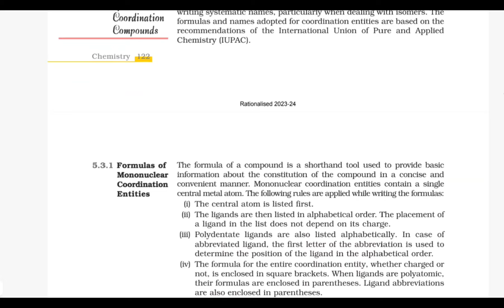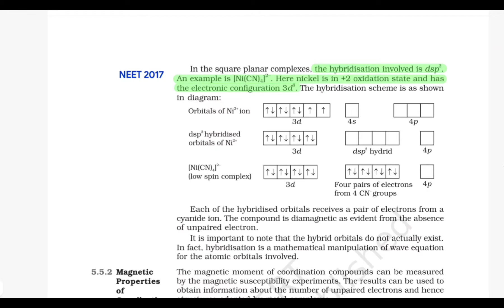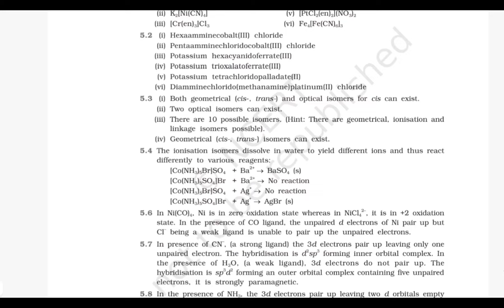COORDINATION CONPOUND📝36year NEET biology PYQ MARKED ncert 🥰jaan lga do ya Jane do missionMBBS🔥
HEY KAISE HO. PURI JAAN LGA DO. ABHI BHUT WAQT H YAR. NEET2024 me

All Physics CHEMISTRY BIOLOGY NCERT HIGHLIGHTS. 🥰🔥

❤️Biology PYQ marked

👇👇BIOTECHNOLOGY & Its Principle 36 YEAR PYQ MARKING👇👇
ttps://youtu.be/YjhdRd-6JOo